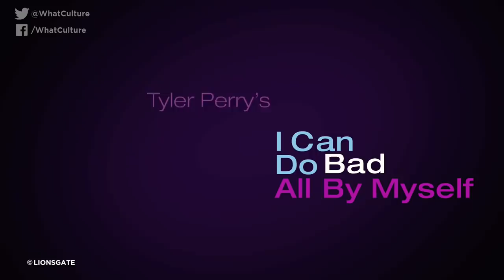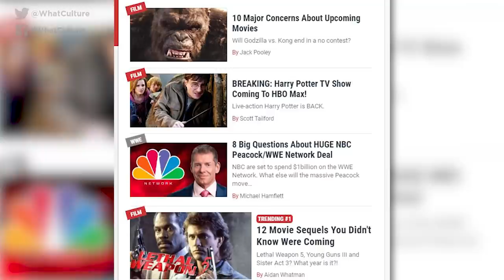10 Actors Who ONLY Star In The Worst Movies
These talented actors are totally wasting their skills on low-effort fare.